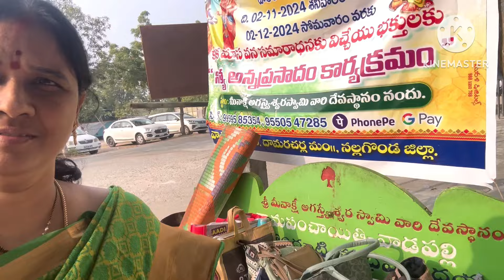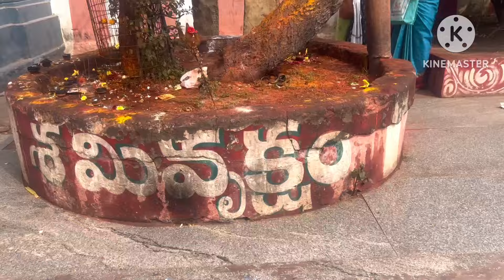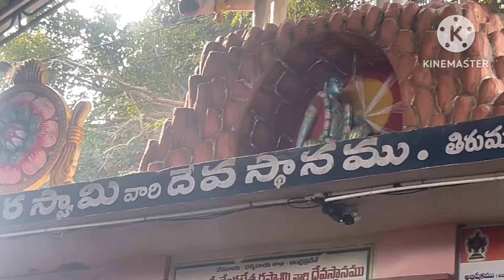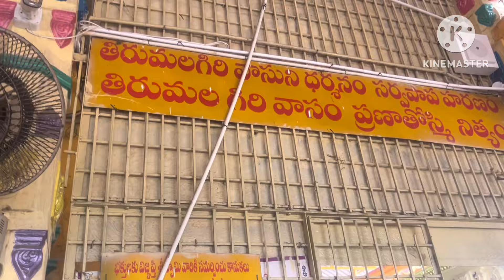కార్తీక మాసం సందర్భంగా నదీ స్నానం దైవదర్శనాలు స్నేహితులమందరము కలిసి చేసుకున్నాము🙏🙏